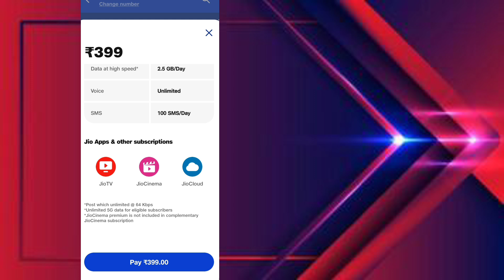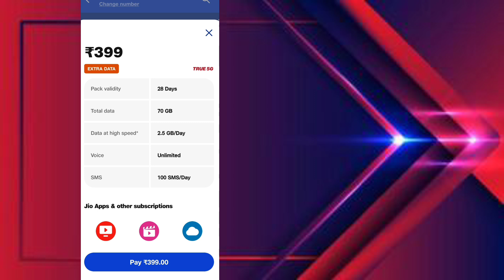Jio ₹399 Recharge Plan All Details Velidity | Jio ₹399 Plan All Benifits